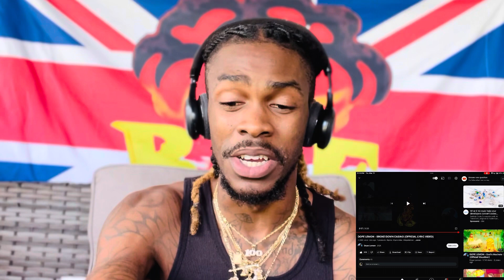DOPE LEMON - BROKE DOWN CASINO ( reaction video )🆘⭐️⭐️